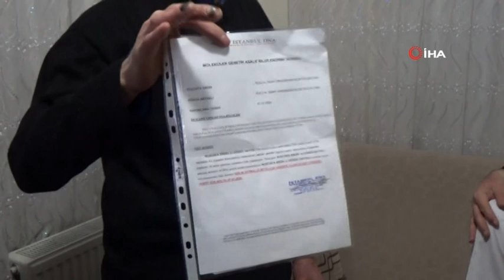Evlatlık Verildi, Kardeşlerine ve Yeğenlerine 52 Yıl Sonra Kavuştu-İha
Amasya’nın Suluova ilçesinde doğar doğmaz evlatlık verilen Mustafa Erdin, 52 yıl sonra Suluova’daki kardeşlerine ve yeğenlerine kavuştu. Doğduğu gün evlatlık verilen ve İstanbul’da yaşayan Erdin, hiç görmediği 6 kardeşi ve yeğenleri ile ilk kez buluştu.

"DNA’mızı yaptırdık, doğru çıktı"
Erdin’in abisi Necip Şahin’in Suluova’daki evinde 52 yıl sonraki ilk buluşmada büyük mutluluk yaşandı, sevinç gözyaşları döküldü. Mustafa Erdin, “Böyle bir şey duydum ben, bir iddiadır diye bunun arkasına düştüm, geldim internetten muhtarın numarasını buldum. Muhtara dedim böyle böyle 68 senesinde böyle bir şey yaşandı mı? 'Yaşlılara sormam gerekiyor, benim yaşım küçük 40’lı yaşlardayım' dedi. Muhtar yaşlılara sormuş, yaşlılar da böyle bir şey olduğunu doğrulamış. Ondan sonra atladım otobüse buraya geldim, ufak bir araştırma yaptım. Yaptığım araştırmada yaşananların hepsi de zaten hakikatle yerini buluyor. Bir tanesine (abla) rica ettim, hastaneyse hastane. DNA’ysa DNA. Gittik DNA’mızı yaptırdık, aslı da çıktı. DNA’mızı aldık elimize. Demem o ki 52 senelik yaşantım boşmuş” dedi.
"Öldü dediler"
Mustafa Erdin'in Suluova’da esnaflık yapan ağabeyi Necip Şahin, “50-51 sene sonra kavuştuk. Ben çok aradım, yıllardır aradım fakat öldü dediler, şöyle dediler, böyle dediler hep bizi oyaladılar. Hep aradım ama bir türlü ulaşamadım, çok aradım. Muhtar da 'emmi dedi siz 7 kardeş misiniz, 6 kardeş misiniz?' Dedim yeğenim biz 6 kardeşiz ama 1 tanesini bulamadık. 7 kardeşiz evet çok aradık ama bulamadık. 'Emmi sana bir müjde vereyim' dedi. 'Ben buldum' dedi muhtar. 'Ben sana bunun telefonunu vereyim sen görüş' dedi. Ondan sonra arayıp görüştük. Geldi, DNA testini yaptırdık sonuçta hamdolsun kardeşimiz olduğu yıllar sonra ortaya çıktı" diye konuştu.
Mustafa Erdin’in yeğeni Enes Şahin ise, “52 yıl sonra kavuştuk, çok mutluyuz. Can parçamıza kavuştuk. İçimizde hem bir burukluk var hem de dünyalar kadar bir mutluluk var. Şükürler olsun Rabb'imize” şeklinde konuştu.
52 yıl sonra hiç tanımadığı ve görmediği kardeşlerine ve yeğenlerine kavuşan Erdin, büyük bir aile olmanın mutluluğunu yaşadı.